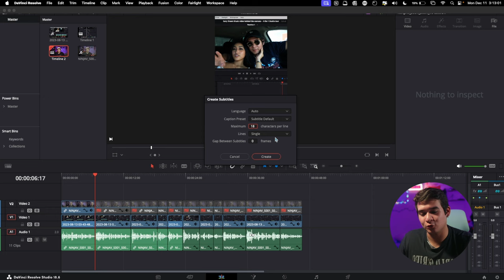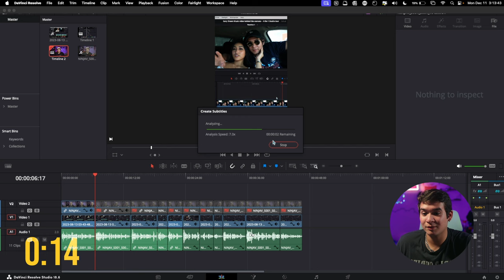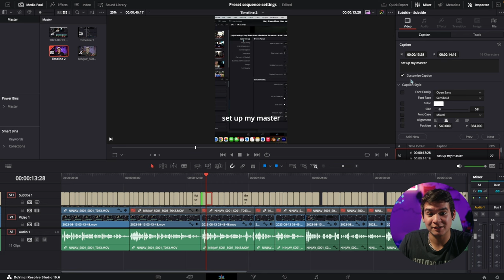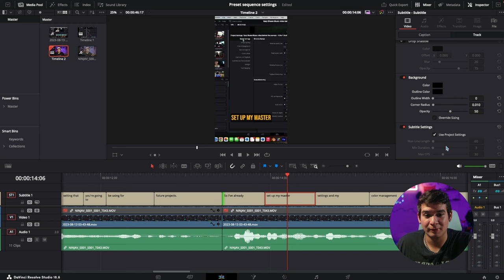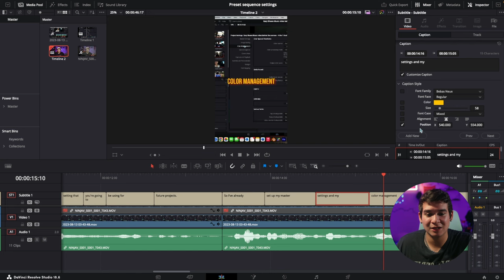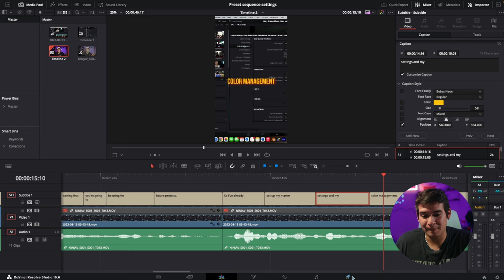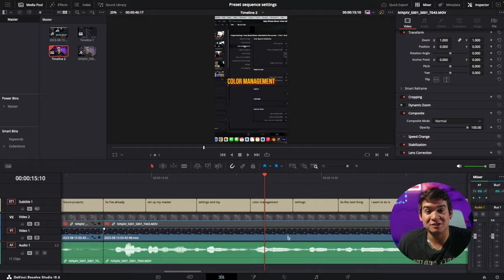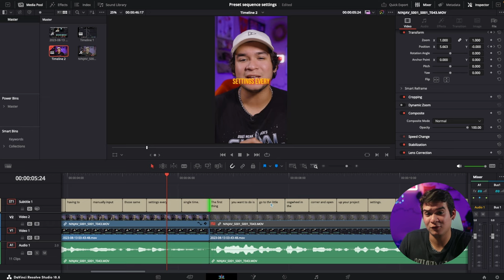Generate Subtitles in Davinci Resolve using AI (NO PLUGINS)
In this video I explain how Davinci Resolve can auto generate subtitles for you.

Gear I Use:

Chapters:
0:00 Intro
2:15 Creating the subtitles
3:34 Customizing  the subtitles
6:30 Exporting video with subtitles burned in
7:44 Things to keep in mind
8:11 Outro / Updates